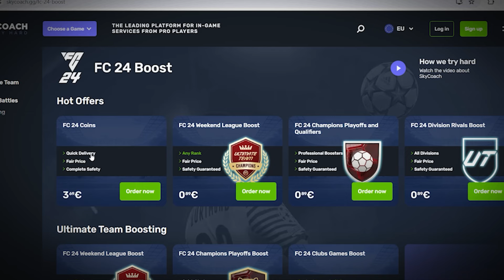How to GUARANTEE a TEAM OF THE TOURNAMENT in EAFC 24 (Unlimited FREE PACKS) *TOTT GUARANTEED*